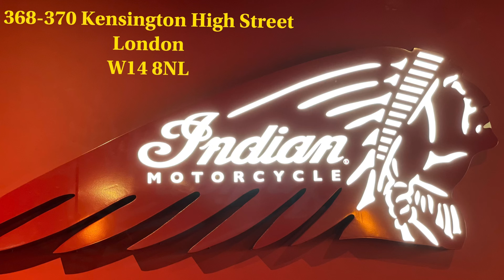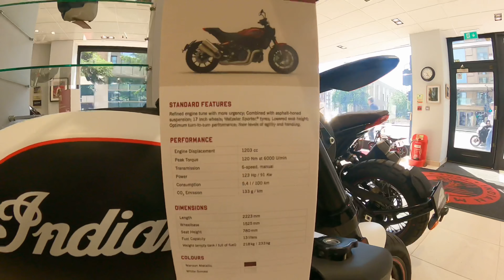🏴󠁧󠁢󠁥󠁮󠁧󠁿 Indian Motorcycles • Kensington High Street • London 🇬🇧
Quick visit to the new Indian Motorcycle Store in London